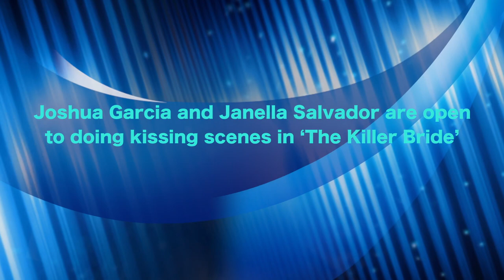Joshua Garcia and Janella Salvador are open to doing kissing scenes in ‘The Killer Bride’